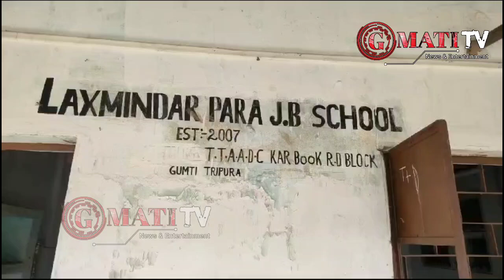GOMATI BARI SCHOOL NI BEHAL MANGPILI KHWNA WOI || E.M SAK BAITHANG FAI SOKPAI JAK